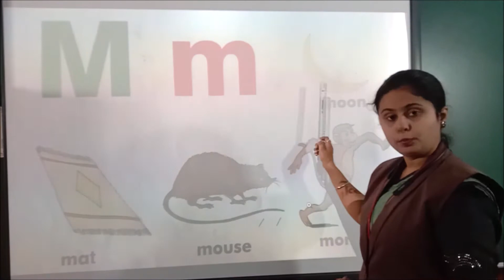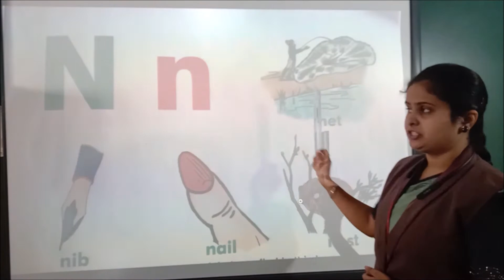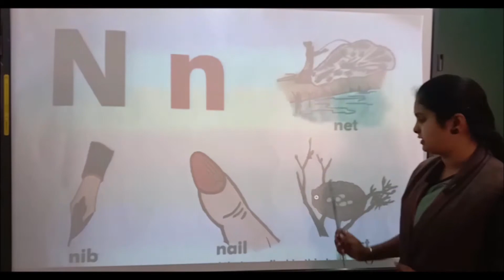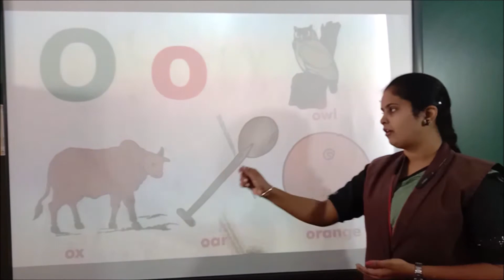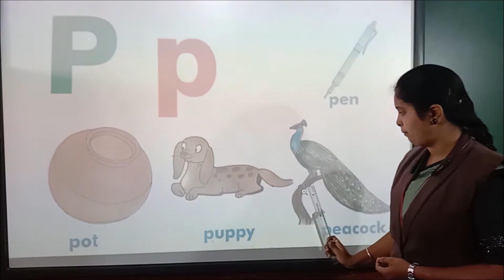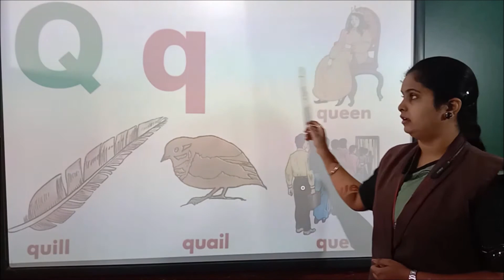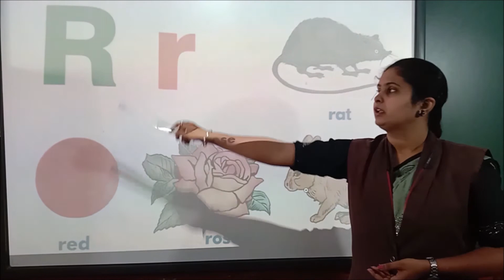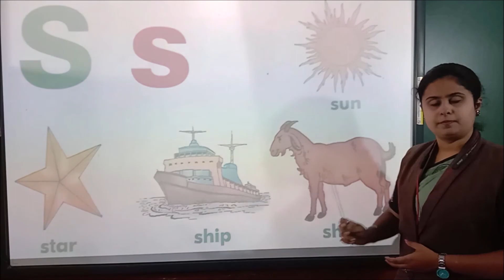KG 1 English M TO S orally